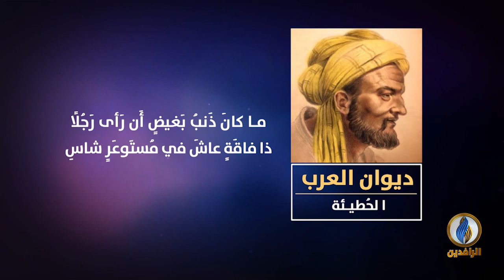لسان_العرب | ديوان العرب - الحُطيئة الشاعر - المخضرم الهَجَّاء